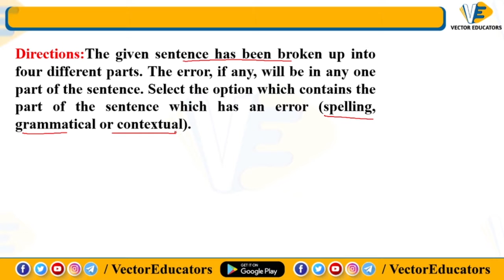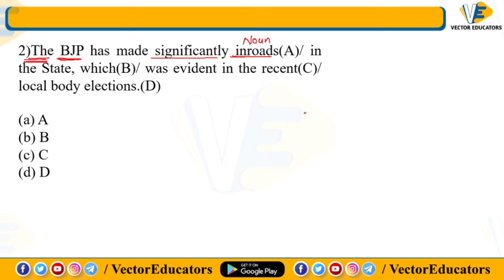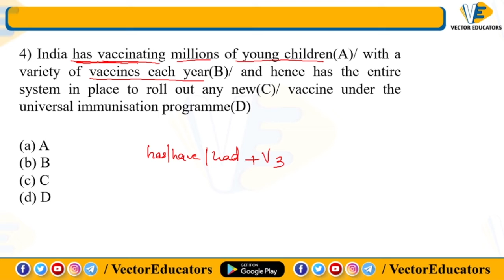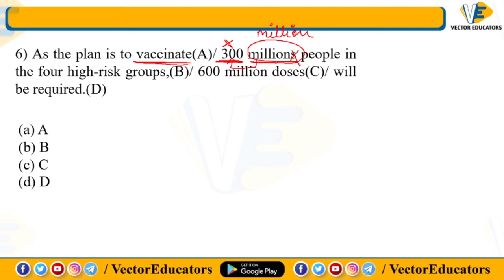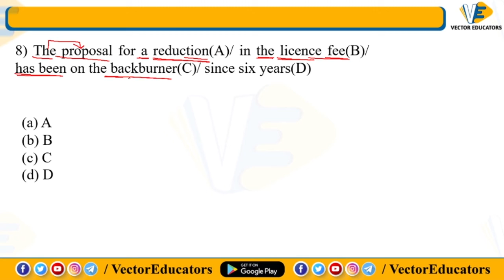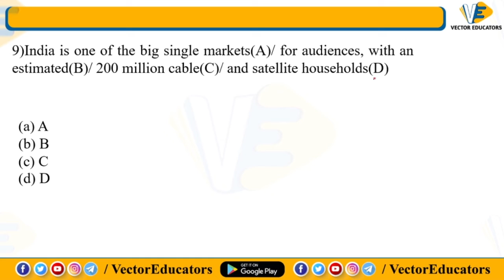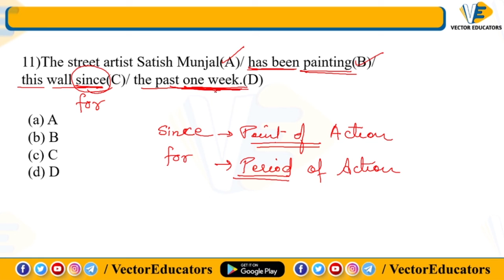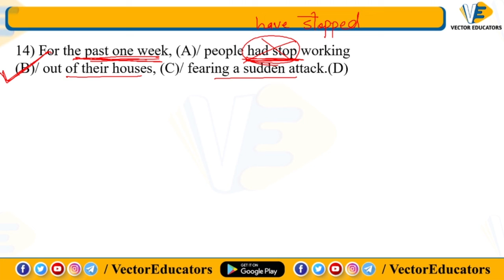100 ERROR DETECTION (WITH CONCEPT)| ENGLISH | SSC | MTS | CGL| CHSL | 28 DEC 2020 | DAY-31| PART - 6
VECTOR EDUCATORS | 100 ERROR DETECTION (WITH CONCEPT) | ENGLISH | SSC | MTS | CGL | CHSL | 28 DEC 2020 | DAY - 31 | PART - 6 | Live at 08 PM | BY NEELAM MA'AM